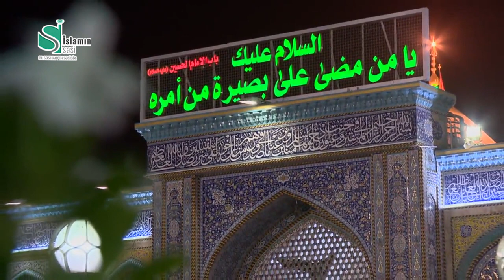Həzrət Əbəlfəzlin (ə) mövludu (4 şaban, 10 aprel 2019)islaminsesi